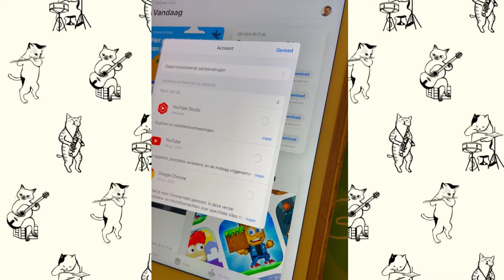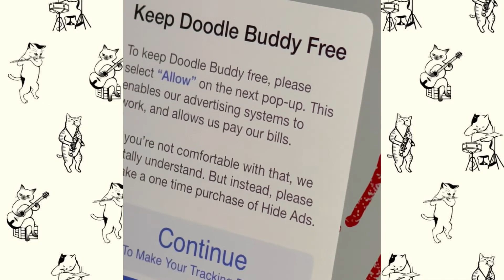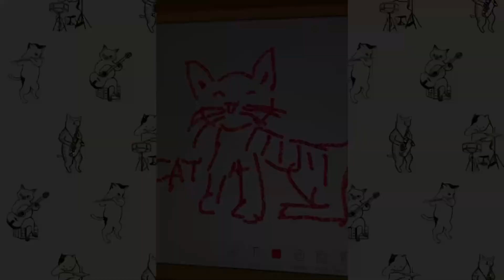Nothing (CAT)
First drawing on iPad after unboxing and charging CRAYON
Please note (nota bene): the drawing is done by Daddy L...